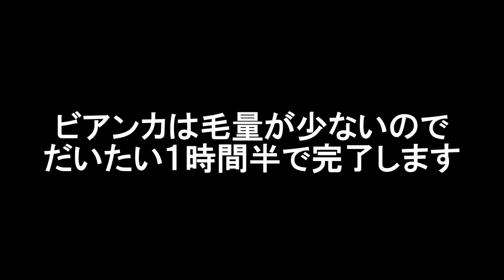超大型犬を自宅でシャンプーしました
Welcome to my Newfoundland Dogs and French Bulldog channel!

先日、引き籠っているビアンカがあまりにも臭いので自宅でシャンプーしました
デッキ下に潜りっぱなし、雨に塗れても平気♪
そんなレディーのビアンカです(-_-;)
お庭に作ってもらったリキ達専用シャンプーブース
夏場は大活躍します♪
自宅で超大型犬をシャンプーするって結構大変だし
お風呂場ですると浴室が毛まみれで後片付けが大変
リフォーム工事の時にシャンプーブース作ってもらって本当に良かった♪と思います。
大型犬を飼おうと思われている方は是非自宅に犬用のシャンプーブースを作ることをお勧めします！！

「ニューファンドランドという犬種の超大型犬３頭と暮らしています

リキ　ニューファンドランド犬　７歳
カイ　ニューファンドランド犬　４歳
ビアンカ　ニューファンドランド　ランドシーア　７歳（訳あって現在我が家に居候中）

そして２０２０年年末からご近所の仲良しのフレンチブルドッグ
「ココア」も参戦！
超大型犬ニューファンドランドとフレンチブルドッグのココアの日々を記録としてブログも更新中。

みんなそれぞれに個性的で性格が違いますが、愛嬌があってとっても可愛いです！
大型犬の多頭飼いがどんな生活なのか…
大型犬との生活の一部を動画としてアップしています！
超大型犬の多頭飼いライフをどうぞご覧ください。

I live with 3 big dogs.

RIKI  Newfoundlanddog ♂
KAI　Newfoundlanddog　♂
BIANCA　Newfoundlanddog　Landseer　♀（She is rescued dog）

COCOA is French bulldog who live in the neighborhood is also shows in the video.
If you like my video, Please register for the my channel. Thanks:)

リキのパピーの頃の動画です♪

私のおすすめ大型犬動画♪